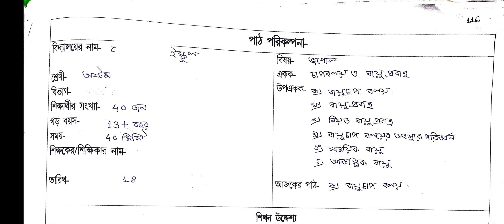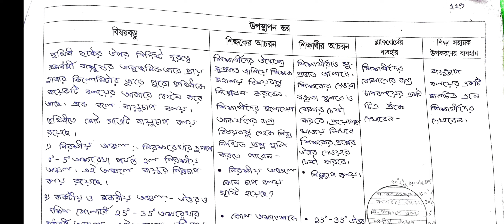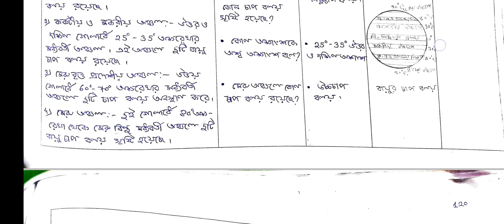Geography Lesson Plan Macro, ভূগোল ব্যাপ্ত পাঠটীকা , বায়ুর চাপ বলয় ব্যাপ্ত পাঠটিকা,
বিষয় ভূগোল বায়ুর চাপ ও বলয় এর অন্তর্গত বায়ুর চাপ বলয় এর এটি একটি ব্যাপ্ত পাঠটিকা

এই ব্যাপ্ত পাঠটিকায় আয়োজন স্তর উপস্থাপন স্তর এবং মূল্যায়ন স্তরকে প্রধান ভাবে বিভক্ত করা হয়েছে